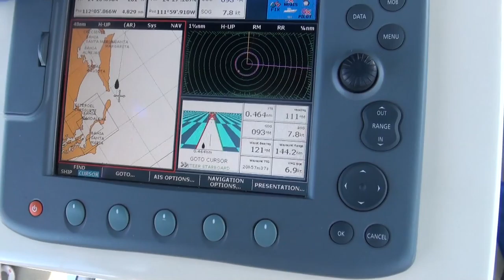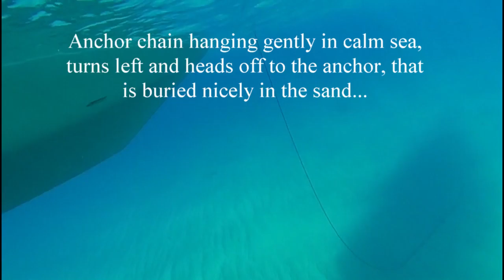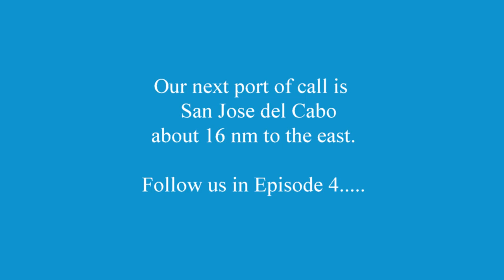MexEpi3BaHaHa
Episode 3 of our cruise to Mexico.  This is the final leg of the 2015 Baja Ha Ha from Bahia Santa Maria to Cabo San Lucas.